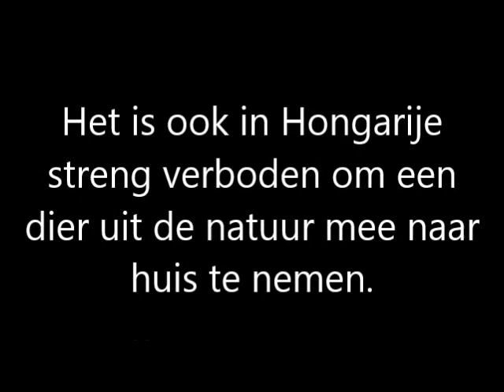2017 05 29 Leven in Hongarije. Het reebokje.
Een klein weesje is door toeval onder onze hoede gekomen. We hopen dit kleine reebokje groot te brengen en terug aan de natuur te geven!

door Yvonne Corbesir